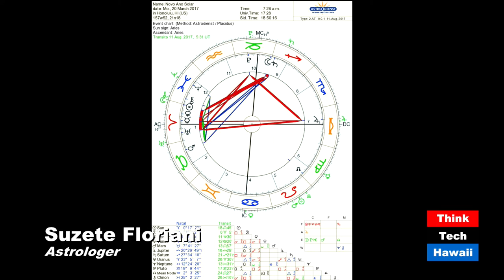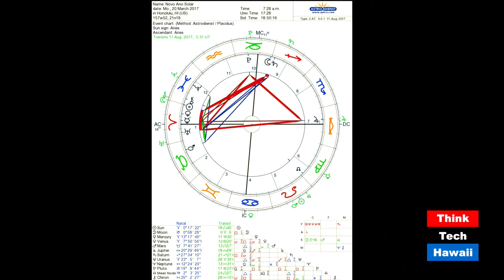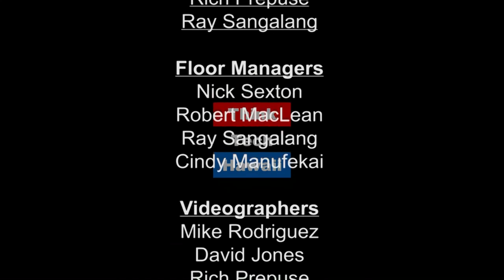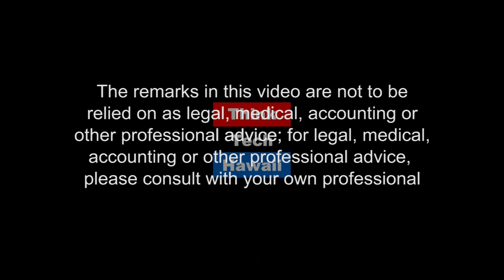Harmony And Peaceful Solutions Under Dire Circumstances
This Perspective on Global Justice program examines global tensions, and global issues such as economic disparities, climate change and violence. Suzete Floriani shows us how astrology can assist us when  approaching  conflicts, people of all creeds and nations with more understanding, compassion and respect.